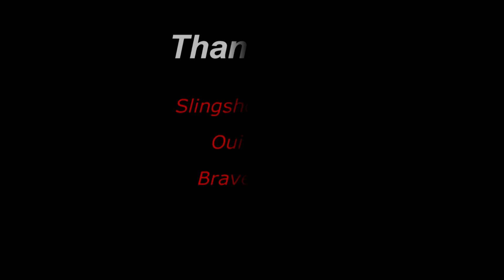Lucas Arsenault- In the Caicos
Little video from the trip down south to Turks and Caicos, Enjoy!